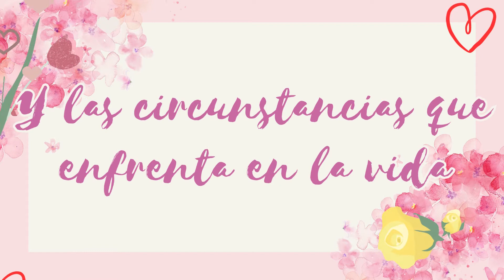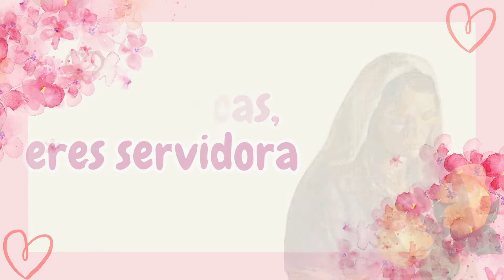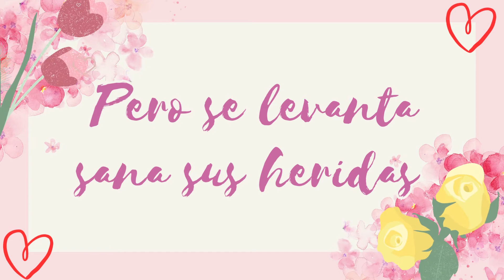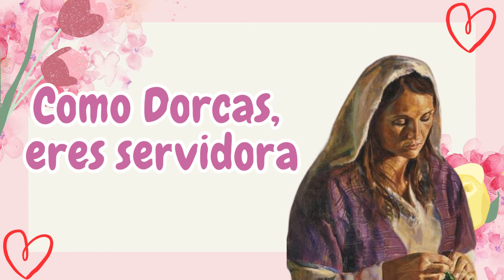Mujer Valiente @dannatorrojas (Pista)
Con el apoyo de Danna, hija de Dios que usa su talento para glorificar su nombre.